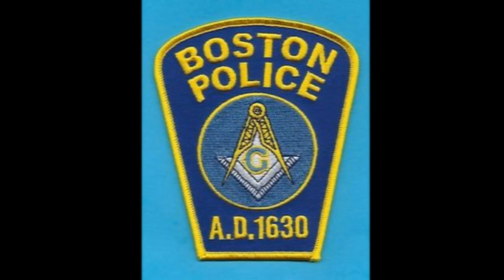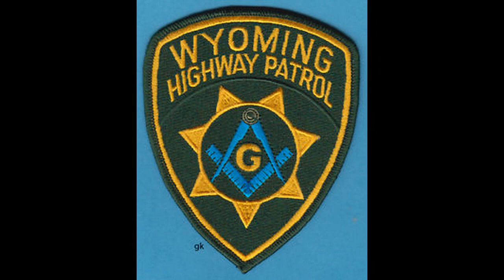Masonic Lodge Police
Secret society of the blue